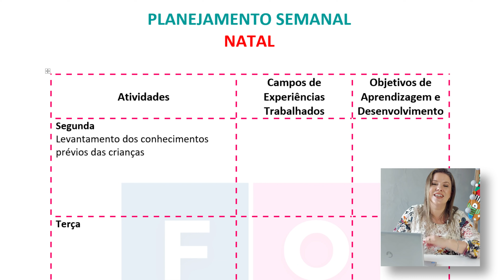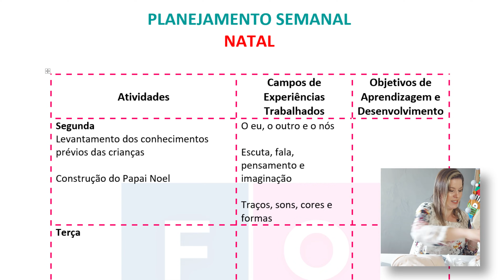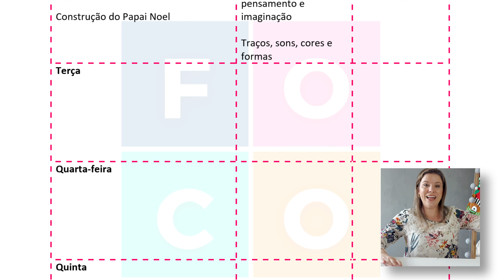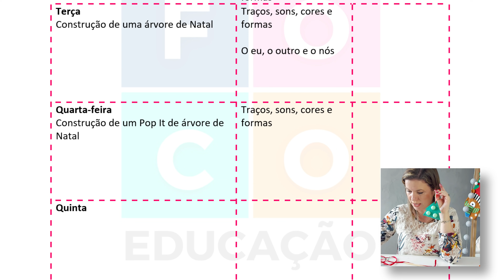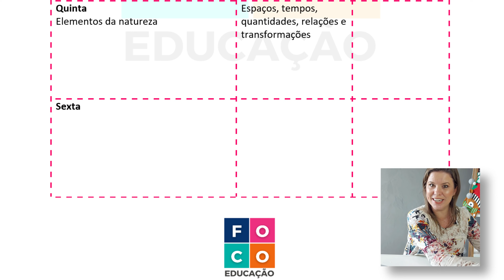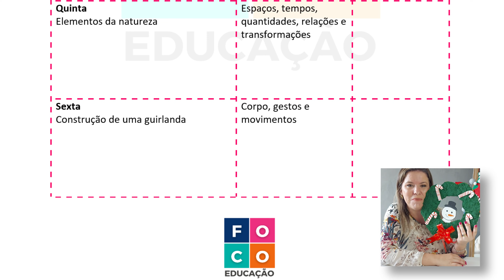5 ATIVIDADES ESPECIAIS para a espera do NATAL - Planejamento Semanal BNCC Ed. Infantil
Que tal construir junto com as crianças enfeites e brinquedos para a espera do Natal?
Nesse vídeo fizemos um Planejamento Semanal para a Ed. Infantil, especial para a data e que as crianças vão amar!!

SEJA MEMBRO DO CANAL E TENHA ACESSO A CONTEÚDOS EXCLUSIVOS:
✅ Lives mensais com certificado e E-book para baixar
✅ Planners alinhados à BNCC

MEUS CURSOS ONLINE COM CERTIFICADO
🚀 Inscrições abertas para o Curso BNCC na Prática - Ed. Infantil
Garanta já a sua vaga com um Super Desconto - Restam Poucas Vagas
➝ CURSO Educação Infantil para Concursos e Aprimoramento de Professores